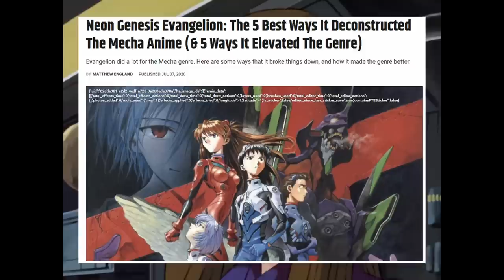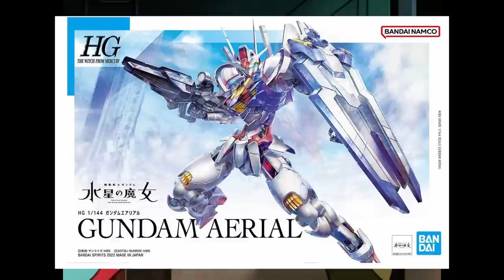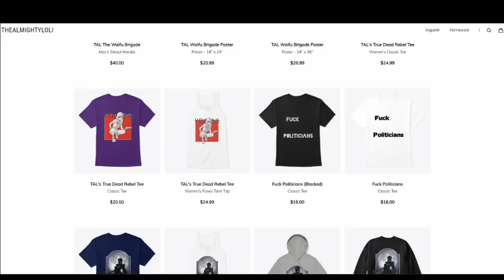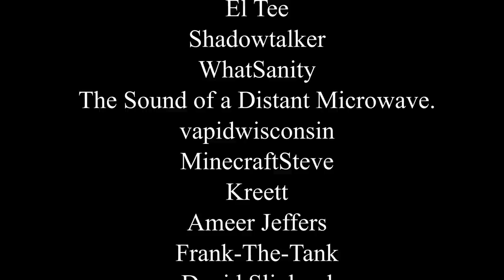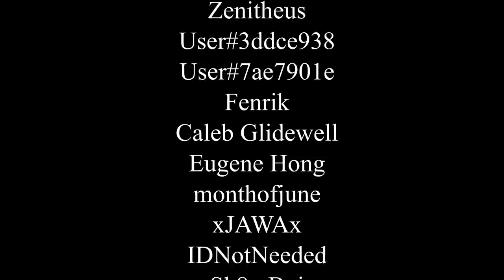Armored Trooper VOTOMS Review: 80s Mecha Anime Kino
Big robots with very big guns, it's a great time.

Engineering Theme- System Shock 2 OST

End of the Unknown- Nier Automata OST

Mall Music 4- Dead Rising OST

Pledge of Demon (Kuze Theme)- Yakuza 0 OST